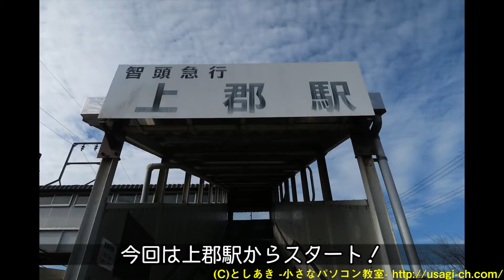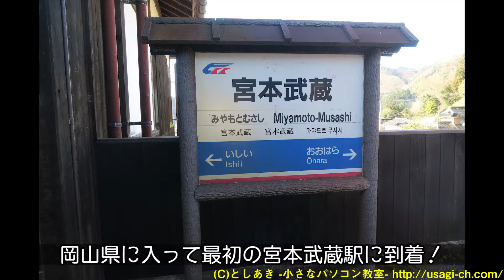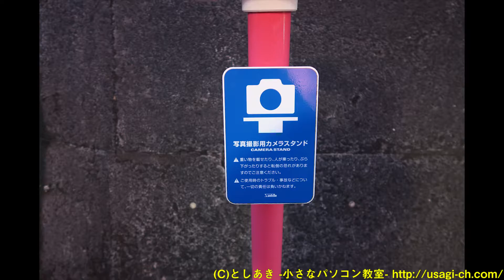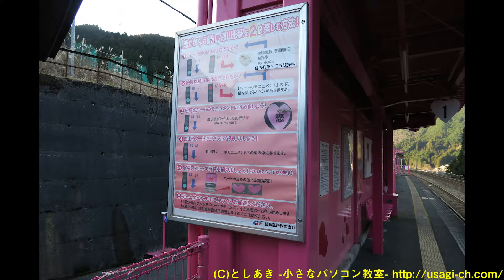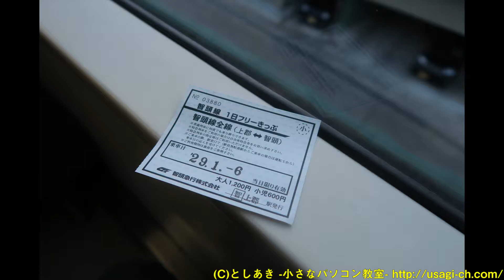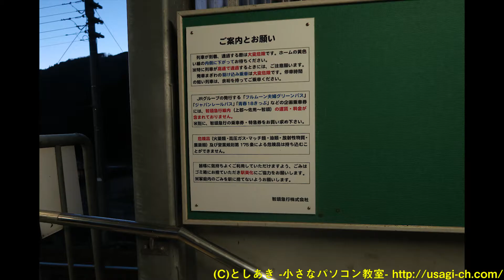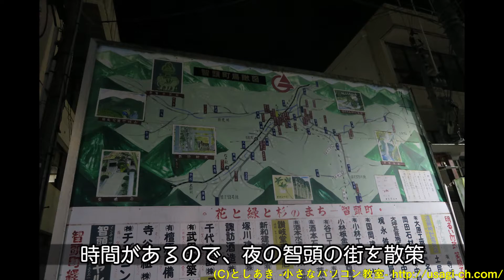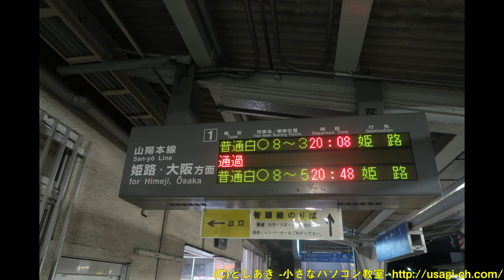【鉄旅Vlog】智頭急行の1日たび！向かった駅はピンクだらけの駅だった。2017年の旅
2017年1月に行った、智頭急行の1日たびの様子を動画にしました！
上郡駅から、普通列車に乗ってピンクが眩しい恋山形駅へ。
その後も智頭急行を堪能しました。
最後は特急スーパーはくと号にも乗車！
1日智頭急行を楽しめました。

（この動画は過去にバラバラに公開した動画を再編集・時系列にまとめて、さらに映像を増やして、旅動画にしたものです）

うさぎ放送局のメインチャンネル！

鉄道ショートムービーを毎日公開するチャンネル！

日常のつぶやき動画とサブ的な動画を公開するチャンネル！

歌いたかったら更新！（完全不定期）
Twitterでも鉄道動画を公開中！